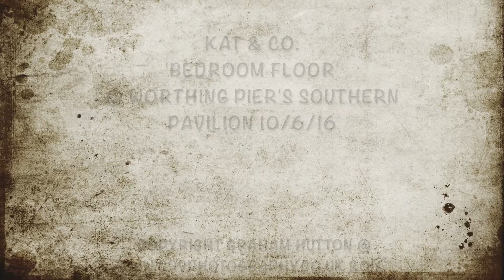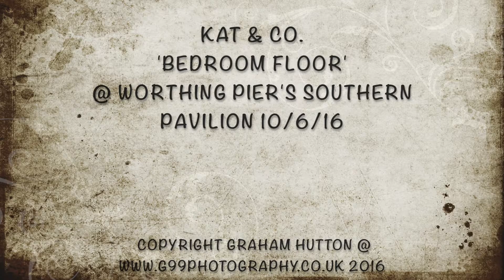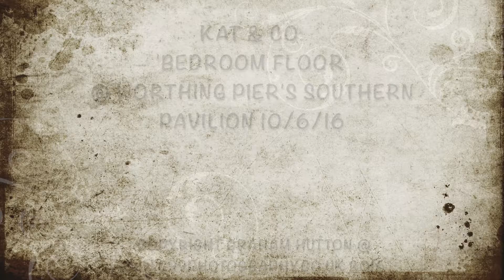Kat & Co. 'Bedroom Floor' @ Worthing Pier's Southern Pavilion 10 6 16